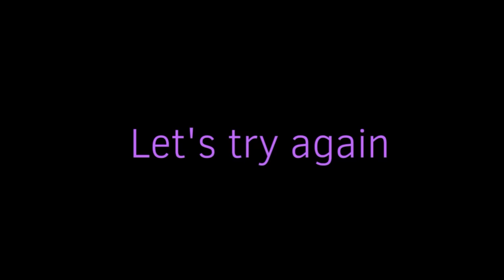Angel zizzy’s history animation (piggy)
💜Zizzy💜
I made this video special for her and some memories with her SHE WILL BE IN MY HEARTA

I hope you enjoyed this video and sorry for not uploading for 2 weeks! My mental health was bad and i needed a break ❤️
And i got my roblox account back :D

💖Credit:
Piggy by minitoon
Inspired: iceberg
Song: angel - emma duncan

⚠️DO NOT: re-upload my videos put them with top , vs , comp vids oR Else but u can react to them but credit me.